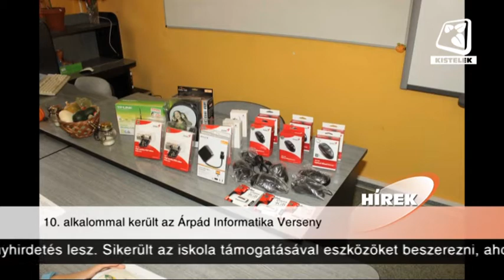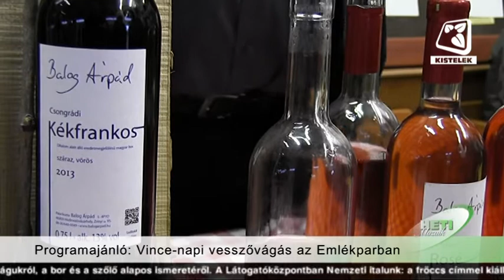Kistelek VTV - 2016.01.15-ei adás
10. alkalommal került megrendezésre az Árpád Informatika verseny, melyre most ismét országos szinten várták a jelentkezőket. A versenyre több mint 1000 diák jelentkezett és mérettette meg magát a fordulókban. Molnár Péter számolt be stábunknak a verseny jelenlegi helyzetéről és részleteiről.

Január 9-én, szombati napon került sor a 3. Országos Amatőr Darts versenyre, melyen a közel 900 játékos között négy kisteleki is részt vett. A versenyen szerzett tapasztalatokról és élményeikről, illetve a kisteleki darts életről Schreiber Béla, Polyák Géza és Sipter Zoltán mesélt stábunknak.

Január 17-én, vasárnap Vince-napi vesszővágás, új borrendi tagok avatása, borkóstolás, fröccsről szóló kiállítás és irodalmi fröccs-délután várja az év első programján az Ópusztaszeri Nemzeti Történeti Emlékpark látogatóit.

Kistelek város jegyzőjének távolléte miatt Dr. Nagy Rusztem látja el a jegyzői feladatokat.

A most következőkben hasznos tanácsokat hallhatnak a több halálos áldozatot követelő szén-monoxid mérgezés elkerülésével kapcsolatban, illetve egy, az országos tűzmegelőzési bizottság által készített, „a szén-monoxidérzékelő életet menthet” című kisfilmet tekinthetnek meg.

Most következő mesefelolvasásunkban Ingrid Uebe „Bömbölő Balambér - Fifike” c. meséjét hallgathatják meg kicsik és nagyok Molnár Éva hangulatos előadásában. Jó szórakozást kívánunk!

Ezen a héten, kedden, a Maxx-Autó és az Adrenalin mérkőzött meg egymással a Téli Teremlabdarúgó Bajnokság keretein belül. A most következőkben ezt a meccset tekinthetik meg.

A Téli Teremlabdarúgó Bajnokság során a Husqvarna és a B-MG+ is megküzdött egymással. A most következő felvételünkön ezt a mérkőzést tekinthetik meg.